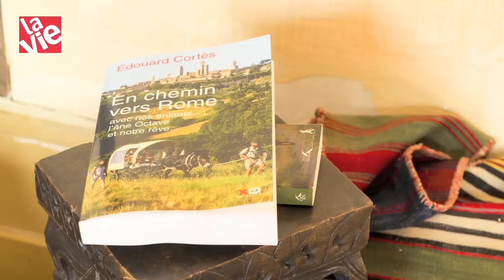Ce que je crois - Edouard Cortès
Depuis 15 ans, cet écrivain voyageur parcourt le monde dans les pas des pèlerins et des explorateurs. Sa passion : marcher les jambes et l'âme légères. Une manière de découvrir trois "terrae incognitae" : soi, son prochain et Dieu